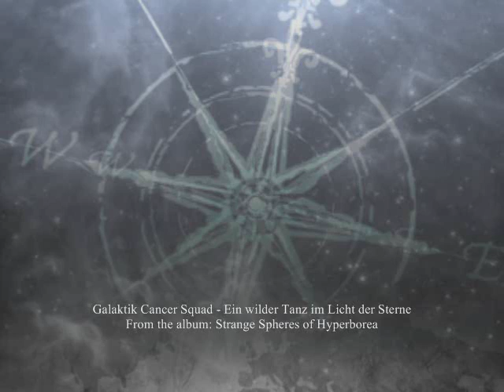Galaktik Cancer Squad - Ein wilder tanz im Licht der Sterne [From album: Strange Spheres...]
Galaktik Cancer Squad - Ein wilder tanz im Licht der Sterne
From the album: Strange Spheres of Hyperborea

You can also stream the full 'Strange Spheres of Hyperborea' album for free on GCS' bandcamp page here:

Galaktik Cancer Squad is an ambitious project from Germany. It was formed by Argwohn in 2011 and combines the ability of progressive metal with the aggression of black metal.

The name "Galaktik Cancer Squad" was intended to be a song for Uranus Explodes, a side-project formed in 2004, but the material was too heavy for a post-rock based experimental project, so it became anindependent space black metal project. The first full-length "Eroberer" was written in a few days afterforming in late august of 2011. It changed directly into the main project and more songs came up with several splits and an EP.

In december 2011 the songwriting for the second full-length "Strange Spheres of Hyperborea" started andthe recordings were finished in march 2012. This album reached a new level of modern metal music andits instrumental works with over 20 minutes playtime are just not of this world. When words can't describe the feelings about time and space, the music takes over and guides you throughunknown spheres of creativity and explosive atmospheres. Because of that GCS has almost no vocals.

Besides cosmic and philosophical themes, GCS deals with pretty human problems like drugs and depressions, always looking into the abyss of the human mind.

Argwohn - all music